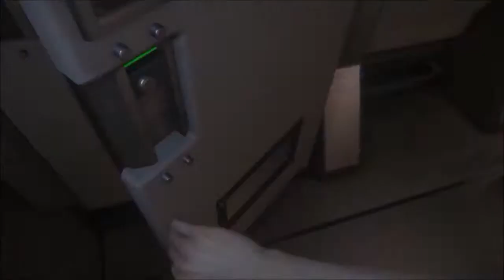Alien Isolation#014#german[HD]No Comment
ALIEN-ISOLATION

Willkommen Zockerfreunde!

Ab heute zeige ich euch das neue Sega/Creative Assembly Game „Alien Isolation“. Anders als viele der vorherigen Aliengames, ist dieses kein Shooter
sondern als Survival-Horror ausgelegt worden.
Kein Geballer, keine Killstreaks, keine Headshots...  nur der Wille zu Überleben und diverse Gerätschaften stehen euch zur Verfügung um durch die Raumstation Sevastopol zu kommen. Auf der Suche nach Spuren eurer Mutter spielt ihr Amanda Ripley(es gab da eine kleine Szene im DC von Aliens 2 in der sie erwähnt wurde) eine wohl ebenso toughe Frau und clevere
Ingenieurin. 15 Jahre nach dem Verschwinden der Nostromo und Ellen Ripley
sucht Amanda immer noch nach ihr. Und eines Tages scheint die Chance gekommen einer neuen Spur nachzugehen. Deswegen fliegt ihr zur Raumstation Sevastopol, welche bald abgebaut wird. Dort angekommen merkt sie schnell, das etwas nicht stimmt, denn die Station scheint verwüstet zu sein. Was steckt dahinter?

Findet es gemeinsam mit mir heraus und folgt dem Longplay von Alien Isolation... (wenn das Game hält was es verspricht...)

Kleine Anmerkung am Rande: Ich habe mir die englische Nostromo-Edition gekauft, die laut Beschreibung eigt.  in english vorliegen sollte, doch Steam hat sich entschieden mir die deutsche Fassung zu geben... und das für 34,99,-  ...niiiice:-)